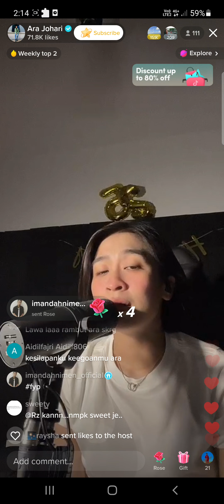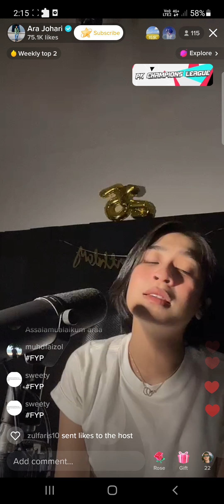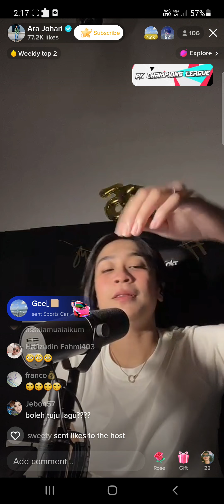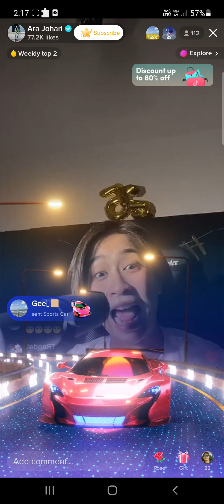1/8/2022 (14) Ara Johari - Tiara | TikTok LIVE